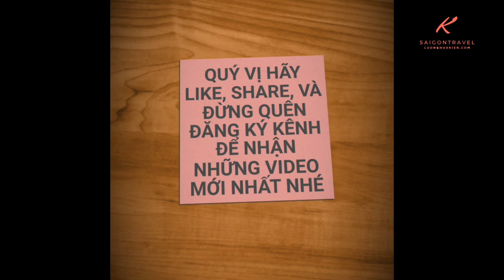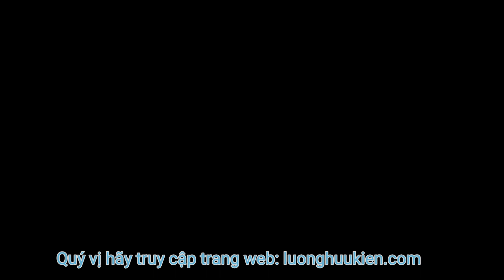Rớt nước mắt khi trao quà đầu năm gieo yêu thương tới người nghèo | saigon travel Guide